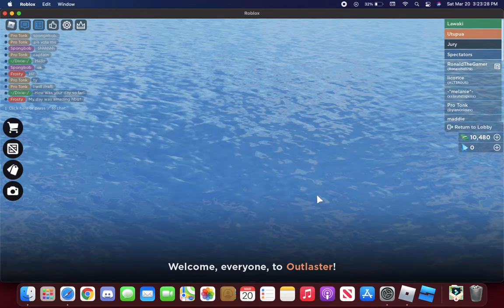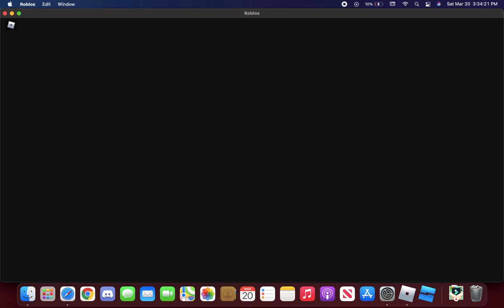A Tie Between Sand Eater And Melanie (ROBLOX Gameplays)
Today We Will Play ROBLOX Outlaster